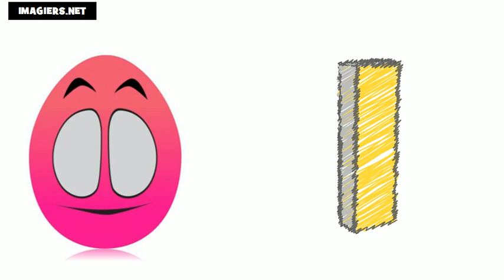fransizca ogrenmek = fransızca alfabe